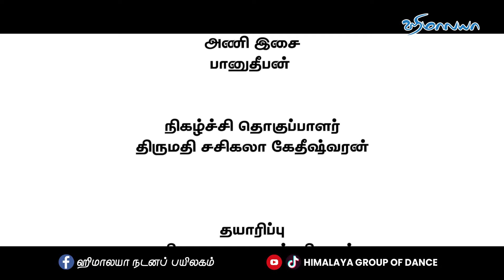நவராத்திரி சிறப்பு நிகழ்ச்சி கலைப்பிரவாகம் 2ம் நாள்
நவராத்திரி சிறப்பு நிகழ்ச்சி
கலைப்பிரவாகம்  2ம் நாள்

கீர்த்தனை :  ஸ்ரீசக்ரராஜ சிம்மாசனேஸ்வரி
இராகம்: இராகமாளிகை.
தாளம் : ஆதி

ஆற்றுகையாளர்
ஸ்நேஹா திவாகரன்.
கொழும்பு மகளிர் கல்லூரி பழைய மாணவி

நிகழ்ச்சி தொகுப்பாளர்
திருமதி சசிகலா கேதீஷ்வரன்

படத்தொகுப்பு
திலீப் குமார்

தயாரிப்பு
ஹிமாலயா நடனப்பயிலகம்